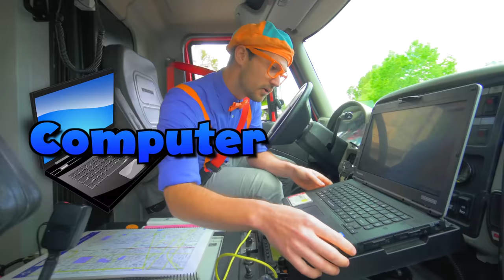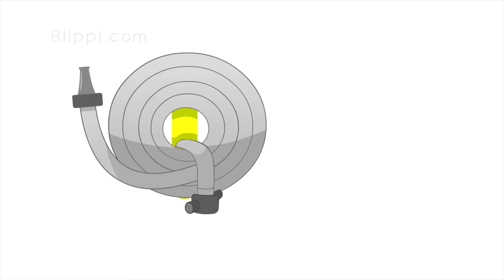Blippi Learns At The Fire Station | Fire Engine and Fire Station Tour For Kids | Blippi Videos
Blippi explores the fire station and fire trucks for children. In this Blippi video there is the Blippi Fire Truck Song for Kids. Blippi makes educational videos for toddlers and in this fun fire truck video for toddlers your child will learn all about fire fighters, fire trucks, ambulances, and more!